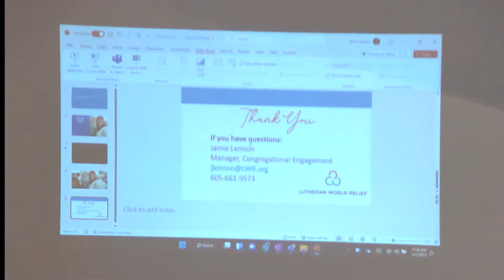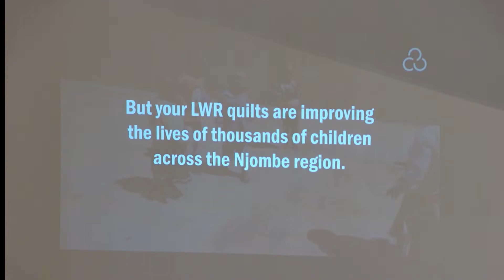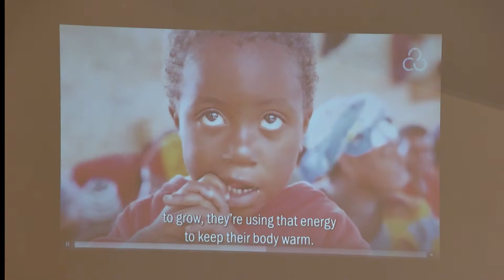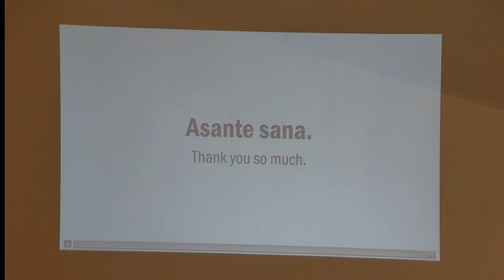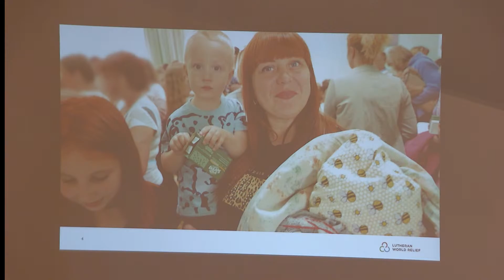Sermon - May 7, 2023 - Jamie Lennon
As we continue to celebrate the fifty days of Easter, today’s gospel includes Jesus’ promise that he goes to prepare a place for his followers in his Father’s house. Our baptism commissions us to share Jesus’ mission in the world. As 1 Peter reminds us, we are a holy people, called to proclaim the one who called us out of darkness into light. In words and deeds we bear witness to the risen Christ—our way, our truth, our life.

Music Licensing through Augsburg Fortress SB127086 and OneLicense A-722821